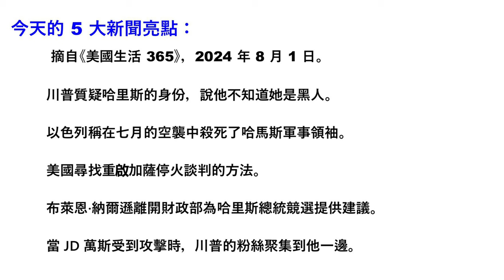5 大新聞亮點(華語):川普質疑哈里斯,以色列殺死了哈馬斯軍事領袖,萬斯粉絲聚集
大家好，歡迎今天的 5 大新聞亮點：
  摘自《美國生活 365》，2024 年 8 月 1 日。

川普質疑哈里斯的黑人身份，稱他不知道她是黑人。

以色列稱在七月的空襲中殺死了哈馬斯軍事領袖。

美國尋找重啟加薩停火談判的方法。

布萊恩·納爾遜離開財政部為哈里斯總統競選提供建議。

當 JD 萬斯受到攻擊時，川普的粉絲聚集到他一邊。

前總統唐納德·特朗普攻擊副總統卡馬拉
哈里斯質疑他的競選對手才剛開始
近年來被認定為黑人女性。
「直到幾年前我才知道她是黑人，當時她發生了
變黑，現在她想被稱為黑人，」川普週三表示
在全國黑人記者協會年度大會上。 “所以我不
知道嗎，她是印度人，還是黑人？
他繼續說：「我尊重其中任何一個，但她顯然不尊重，因為她是
一路印第安人，然後突然她轉了個彎，變成了一個
黑人。我認為也應該有人對此進行調查。
哈里斯現年59歲，是印度和牙買加移民的女兒。
她在加州柏克萊的一個以黑人為主的社區長大，
她說，因為她母親認為有一天她的女兒們會被視為
黑人女性希望她們身邊有強而有力的榜樣。哈里斯
就讀於華盛頓特區的一所歷史悠久的黑人大學霍華德大學，
並且是黑人聯誼會 Alpha Kappa Alpha 的成員。問題是她是否有資格加入黑人社區或任何人參與黑人社區都會變成黑人？

以色列確定殺死了哈馬斯高級軍事指揮官
穆罕默德·德伊夫在7 月的空襲中死亡，其他高級官員死亡：以色列還在最近的空襲中殺死了真主黨指揮官福阿德·舒克和哈馬斯政治領導人伊斯梅爾·哈尼亞。
該國軍方週四表示，
消滅了 10 月 7 日襲擊的一名策劃者和一名試圖殺死的激進分子
幾十年。德伊夫是美國認定的恐怖組織的最高軍事領導人
以色列稱已在加薩九個多月的戰鬥中打死
脫衣舞和全國第三名高級敵人將在48年被宣布死亡
小時。
由於真主黨和伊朗的反應，這些行動引發了人們對更廣泛的中東衝突的擔憂。
Deif 是 10 月 7 日襲擊事件的主要策劃者，該襲擊事件造成大量人員傷亡和人質。
哈馬斯高級軍事指揮官穆罕默德·德伊夫的去世對哈馬斯和以色列都有重大影響。
代夫的死在哈馬斯內部造成了領導真空，因為他是哈馬斯軍事行動的關鍵人物。他的死亡可能會擾亂哈馬斯的軍事戰略和行動，因為他參與了重大襲擊的策劃，包括 10 月 7 日對以色列的襲擊。
失去這樣一位傑出領導人可能會影響哈馬斯戰士和支持者的士氣。
以色列認為德伊夫之死是重大的軍事成功，因為他是他們最想要的目標之一。這一事件可以為以色列領導人提供政治推動力，展示他們消除引人注目的威脅的能力。以色列可能會加強安全措施和軍事行動，以防止哈馬斯及其盟友的報復性攻擊。
德伊夫和其他高級人物的死亡可能會加劇該地區的緊張局勢，並可能導致更多的暴力和衝突。
這些事態發展可能會使停火談判和實現該地區和平的努力變得複雜。
總體而言，德伊夫之死標誌著哈馬斯和以色列之間持續衝突的轉折點，可能對雙方和整個中東地區產生潛在影響。

哈馬斯政治領袖在德黑蘭襲擊中喪生後，拜登政府正忙於挽救加薩停火的前景，這對談判可能造成致命打擊，令官員們感到擔憂
以色列現在可能在兩個方面面臨重大報復性攻擊。
以色列聲稱對貝魯特的一次空襲負責，導致一名真主黨領導人死亡，但尚未對德黑蘭的空襲負責。
美國擔心伊朗及其代理人可能對以色列和美軍發動報復性攻擊。
大量人群參加了哈尼亞在德黑蘭舉行的葬禮，凸顯了緊張局勢和升級的可能性。
雖然美國官員表示他們預計會發生貝魯特襲擊，但德黑蘭襲擊
讓華盛頓措手不及，幾乎立刻就讓已經暗淡的
在美國斡旋下加薩停火的前景渺茫。更令人震驚的是
美國，這些殺戮可能引發新的、更嚴厲的報復
伊朗及其在該地區針對以色列和潛在的美國軍隊
代理。
截至目前，拜登總統尚未發表任何近期公開聲明，專門針對穆罕默德·代夫之死或哈馬斯與以色列之間的相關升級問題。他最近的演講主要關注其他主題，例如最高法院改革以及他退出 2024 年總統競選的決定。喬·拜登仍然是美國總統。然而，他最近宣布將不再競選2024年連任。

布萊恩·納爾遜(Brian Nelson)將辭去美國財政部的職務，以政策顧問的身份加入副總統卡馬拉·哈里斯(Kamala Harris)的總統競選活動。據競選官員稱，自 2021 年底以來一直在財政部工作的納爾遜將作為政策顧問加入副總統卡馬拉·哈里斯的總統競選活動。
Axios 週二報道稱，納爾遜將加入哈里斯總統團隊
活動。在加入財政部之前，尼爾森在擔任美國參議員期間與哈里斯共事，並在加州司法部和洛杉磯 28 屆奧運組委會中擔任過各種職位4
關於布萊恩·尼爾森從美國財政部過渡到卡馬拉·哈里斯的總統競選活動，目前還沒有任何具體的指控或證據表明存在利益衝突。然而，考慮到他在執行製裁政策方面的重要作用以及他作為政策顧問的新職位，有些人可能會擔心潛在的利益衝突或他之前的工作對其新角色的影響。
財政部如何處理其員工潛在的利益衝突？
有哪些保障措施可以防止政策顧問從其角色中獲得個人利益？

自從 JD Vance 被共和黨提名為總統以來的兩週內
唐納德·川普的競選搭檔，他受到了許多選民的青睞——包括
一些共和黨人——作為爭議的避雷針。但周二前來聽萬斯演講的內華達人卻把他視為另外一個人：川普精心挑選的繼承人。
「我來看看共和黨的未來會是什麼樣子，」38 歲的凱特·馬什 (Kate Marsh) 說道
老，當地的一名物業經理。 「川普選擇萬斯來帶領我們繼續前進
他走了。萬斯是一位 39 歲的俄亥俄州參議員，以其“鄉巴佬輓歌”回憶錄而聞名。
自從川普選擇他以來，他一直在尋求在競選活動中定義自己
共和黨全國代表大會開始。之前做出的決定
拜登總統宣布退出競選，此後一直
一些共和黨人對萬斯進行了事後批評，因為萬斯被視為民粹主義者、右翼分子
側翼信使，對川普的 MAGA 基地有吸引力，但可能不會吸引選民
需要在內華達州等搖擺州贏得一場勢均力敵的競選。
他被視為一個有爭議的人物，但得到了川普基本盤的支持。
萬斯在裡諾的競選演講重點批評副總統卡瑪拉·哈里斯，稱她是“危險的自由派”，並指責她在移民問題上負責。他也批評自由貿易、全球化和媒體。
萬斯支持收緊邊界、關稅、孤立主義外交政策和政府乾預經濟，呼應了川普的反建制訊息。
一些共和黨人對川普對萬斯的選擇進行了事後批評，擔心他對搖擺州選民的吸引力。然而，支持者將他視為川普選定的繼任者。

搜尋引擎優化關鍵字

1.卡瑪拉·哈里斯
2.巴拉克·歐巴馬的背書
3. 米歇爾‧歐巴馬的支持
4.卡馬拉·哈里斯競選總統
5. 川普暗殺企圖
6. 伊萊·克蘭採訪
7. JD萬斯爭議
8.卡瑪拉·哈里斯 TikTok
9. 川普副總統人選
10.CNN 卡瑪拉‧哈里斯
11. 深層政府
12. 特勤局失敗
13.聯邦調查局的證詞
14. 國土安全
15. 兩黨特別工作小組
16. 川普的安全
17. 歐巴馬的懷疑論
18. 哈里斯提名
19. 民主黨全國委員會大會
20.川普辯論挑戰
21.喬·拜登
22. 民主黨策略
23. JD萬斯聲明
24. 體外受精爭議
25.假新聞媒體
26. GovTrack 排名
27.哈里斯受歡迎程度
28. Z世代觀眾
29. 霍奇雙胞胎
30.宣傳力量
31. 川普病毒式傳播
32.聯邦調查局的懷疑
33.巴特勒賓州集會
34. 消防隊長科里‧康佩托雷
35. 內塔尼亞胡會議
36. 哈里斯政策
37. 以色列國防
38. 哈馬斯和真主黨
39. 加薩衝突
40. 川普中東
41.第三次世界大戰
42.內塔尼亞胡的支持
43. 川普的勇敢
44.特勤局的變化
45. 殖民金屬集團
46. 財務安全
47.金銀投資
48. 自我管理的 IRA
49. 經濟保護
50. 政治新聞

標籤列表